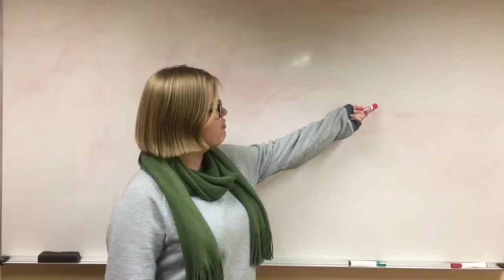Real Housewives of Anderson Mesa